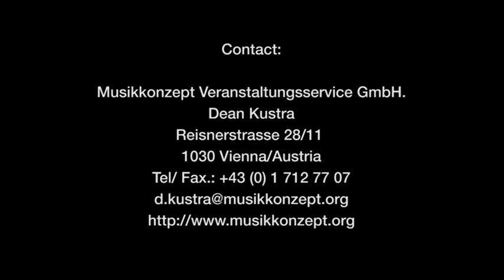Trailer Black Cat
Musikkonzept Wien & Theâtre National du Luxembourg präsentieren
BLACK CAT

J.S. Bach/David Sylvian/Edgar Allan Poe/Martin Haselböck/Frank Hoffmann/Virgil Widrich
Musiktheater für einen Tenor, zwei Tänzer und Barockensemble nach der Novelle »The Black Cat« von Edgar Allan Poe
Musik von Johann Sebastian Bach und David Sylvian
Konzept von Martin Haselböck, Frank Hoffmann und Virgil Widrich
Uraufführung
Théâtre National du Luxembourg, 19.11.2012